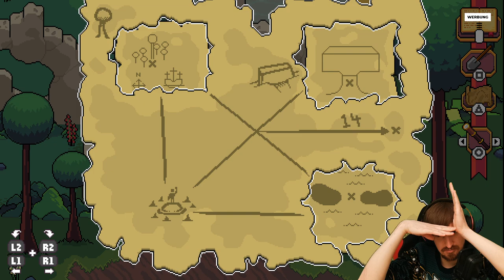DC | Durchgespielt | Bilkins' Folly #14 - Perlen für Mila und die goldene Schaufel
Hallo und herzlich willkommen zur 14. Folge meines Bilkins' Folly Playthroughs. In diesem Video widmen wir uns der ersten "Crew-Quest", um die Storyline von Philmore abzuschließen. Außerdem ergattern wir - mit etwas Hilfe aus dem Chat - die goldene Schaufel für das Abschließen aller Flo's Hunt Challenges.